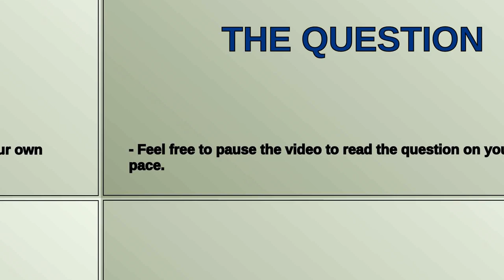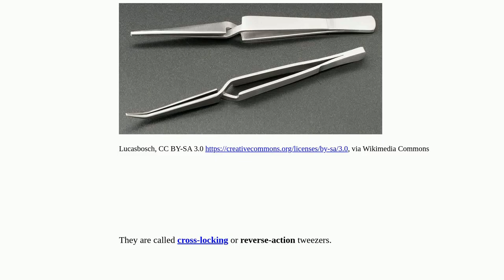What is this soldering tweezer like tool called?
A special thanks goes out to the community

  soldering tools pcb